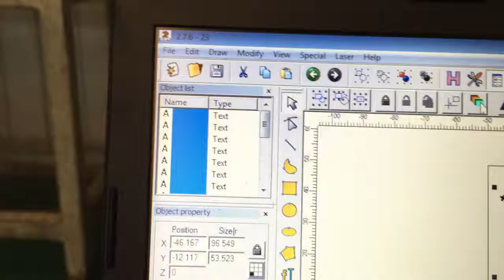Large quantity fiber laser engraving machine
Alina Wong